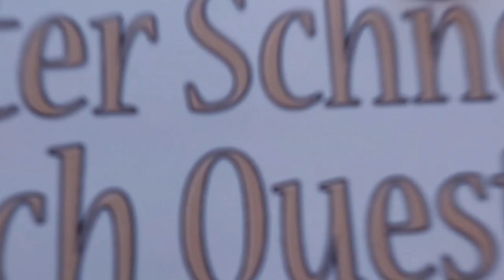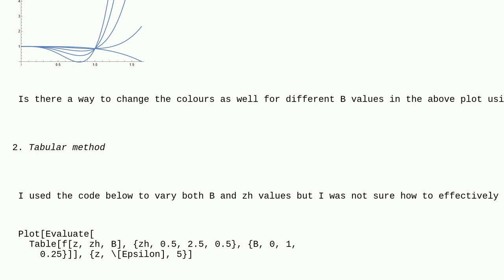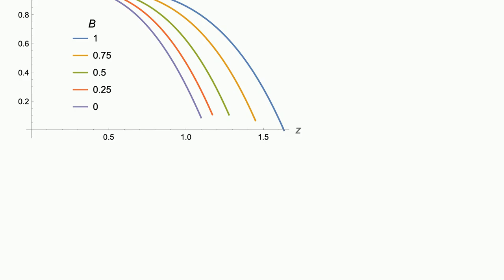Mathematica: How to shorten the plotting code using slots and table?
How to shorten the plotting code using slots and table?

A special thanks goes out to the community

  functional-style table slot plotting